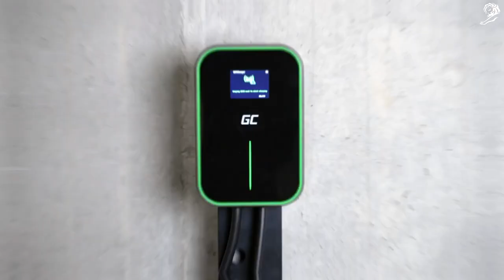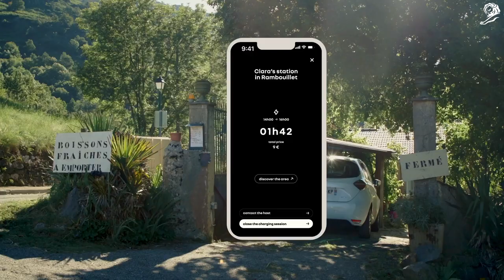Renault - Plug Inn (case study)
By 2022, France had 1 million electric cars, but only 80,000 charging stations, creating challenges for EV owners, especially during long trips and in remote areas. Renault aimed to rapidly expand the charging network without the hassle of building public stations, ensuring accessibility for all drivers.

INSIGHT
With 1 million electric cars on French roads and only 80,000 charging spots available, concerns over battery range hindered consumers' transition from traditional to electric vehicles. The success of Village Electrique in 2020 highlighted the willingness of people to switch to electric vehicles when supported by a robust charging network, particularly in remote areas lacking charging infrastructure. By offering home chargers to all, we extended the charging network to previously inaccessible locations. This initiative not only addressed the challenge of charging accessibility but also transformed a business problem into a viable new business model, fostering greater engagement among electric car drivers.

IDEA
Renault Plug Inn is a peer-to-peer app designed to bridge the gap between electric car drivers and home charger owners. With this platform, drivers can easily locate and reserve available home chargers whenever and wherever needed, while charger owners can generate income by renting out their charging spots. Similar to Airbnb, this innovative solution not only addresses the challenge of long-distance travel in remote areas lacking charging infrastructure but also introduces a novel business model that benefits both parties involved.

RESULTS
In just two weeks after its launch, the Plug Inn app garnered impressive traction, with 16,000 users and over 107 million impressions, resulting in over €500,000 in earned media. Designed to establish the largest charging network in Europe by connecting electric drivers with home charger owners, Plug Inn aims to make 480,000 charging spots available in France alone, ensuring electric driving accessibility regardless of distance or remoteness. With its success in France, the project is poised for expansion to other countries, supported by full financing from Renault. The ambitious plan includes extending the service to multiple European countries by 2024 and 2025, promising to eliminate constraints on electric driving for good.

AWARDS
Clio Awards 2024
- Creative Business Transformation Grand Clio

- Creative Strategy Grand Prix
- 1 Gold in Creative Business Transformation
- 1 Gold in Mobile
- 1 Silver in Creative Strategy
Eurobest 2023
- Creative Commerce Grand Prix
- Creative Business Transformation Grand Prix
- 2 Gold, 1 Bronze in Creative Business Transformation
- 1 Gold, 1 Bronze in Creative Commerce
- 1 Gold in Creative Strategy

CREDITS
Brand: Renault.
Advertising Agency: Publicis Conseil, Paris (France).
Production: Publicis Sapient, Epsilon and Razorfish, Paris (France).

Renault
Chief Marketing Officer: Arnaud Belloni.
VP Renault Brand Content Creation: Laurent Aliphat.
Content Manager: Naomie Nascimento.

Publicis Conseil
CEO/CCO: Marco Venturelli.
CCO: Marco Venturelli.
Worldwide Creative Director: Marcelo Vergara.
Designer: Gurvan Prioul.
Account Manager: Hugues Reboul.
Account Manager: Gaëlle Morvan.
Account Manager: Laurent Enet.
Product Lead: Martin Basdevant.
Digital Lead: Frédéric Moussairoux.
Digital Lead: Julien Bezault.
Copywriter: Guillaume Sabbagh.
Copywriter: Natalia Huidobro.
Art Director: Cecilia Astengo.
Art Director: Marie Donnedieu.
Designer: Kassandra Tanne.
Head of Channel Planning: Nicolas Izel.

Publicis Sapient
VP Strategy Lead Transport & Mobility Vertical: Matthias Von Alten.
Managing Director France: Lise Malbernard.
Director Creative Experience: Samuel Rousselier.
Senior Director Customer Experience & Innovation: René Thomas - Nelson.
Director Product: Daniel Roegelein.
Creative Design: Hélène Casado.
Senior User Interface Designer: Betty Letourneur.
Lead UI Designer: Jérôme Meunier.
Development Team: Simone Civetta.
Development Team: Prederag Tasic.
Development Team: Romain Moreaux.
Manager Experience Strategy & Innovation: Marion Rampini.
Creative Awards Manager: Esteban Banos.

Sapient
Senior Manager Experience Technology: Yann Stepienik.
Senior Manager Experience Strategy & Innovation: Camille Marginedes.
Senior Product Manager: Seraphin GUILLAUME.
Agile Delivery Lead: Joseph SAYAVONGSA.
Development Team: Sylvain Roux.
Development Team: Alexandru Pavel.
Development Team: Hacene Kasdi.
Development Team: Theophile Gregoire.
Development Team: Cosmin Covan.
Development Team: Manon Berthet Tarreau.
Development Team: Predrag Tasic.
Development Team: Angelique Martin.

Video copyright: Cannes Lions (canneslions.com) and The Work (lovethework.com).